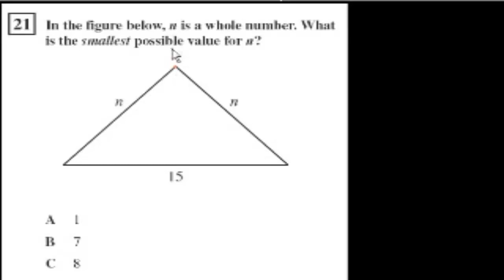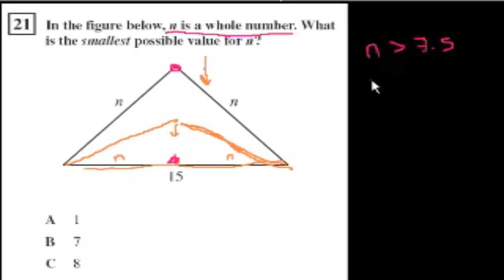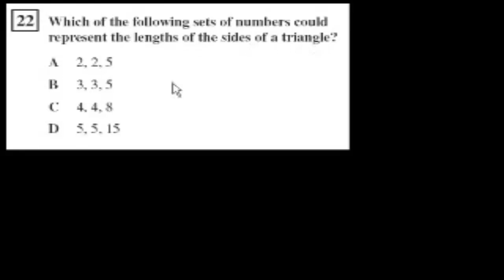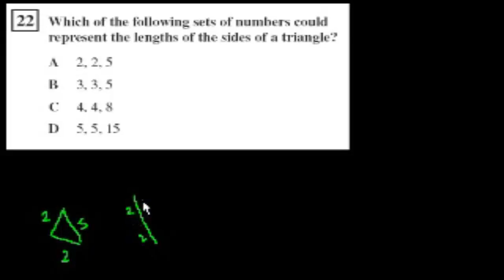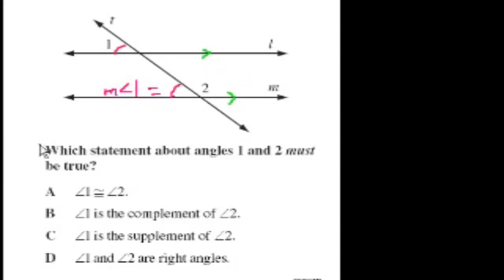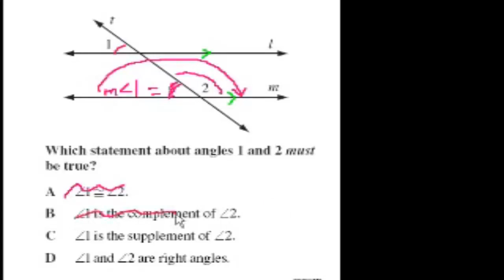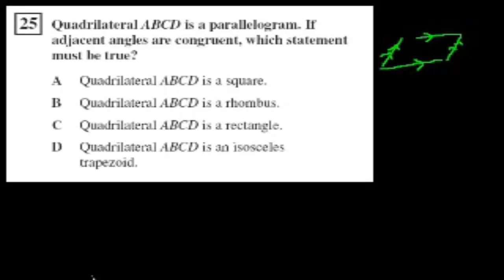Geometria trójkąty i równoległoboki. Zadania testowe z Kaliforni.